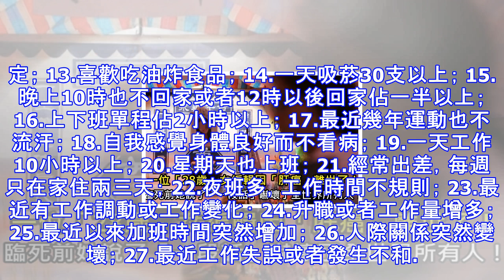一位「28歲」女編輯因「肝癌」離世了！臨死前她說了「一段話」嚇壞了全世界所有人！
媒體人王雅珊的微博再也不會更新了，她走了，肝癌，只有28歲。（圖片僅為示意圖，非本人（圖片擷取自163））從昨天開始，朋友圈被這樣一條新聞刷屏了：「28歲」「去世」「媒體人」……這樣的字眼實在是觸目驚心。昨日上午，@網易河北 在微博上發布消息證實了此事。據瞭解，王雅珊是河北保定人，畢業於石家莊學院新聞採編與製作專業，生前為網易編輯。王雅珊大學期間曾採訪到奧運火炬手、石家莊畫院院長陳承齊先生，而後與新生代歌詞創作者、MYBOX企劃統籌林喬成為朋友，並為其做專訪，寫成專訪稿件《專訪林喬：壓力讓我忘記得失》。今年3月7日，王雅珊曾在微博寫下「生命進入倒計時！」，讓無數人心酸垂淚。「從疲勞到癌症僅需4...